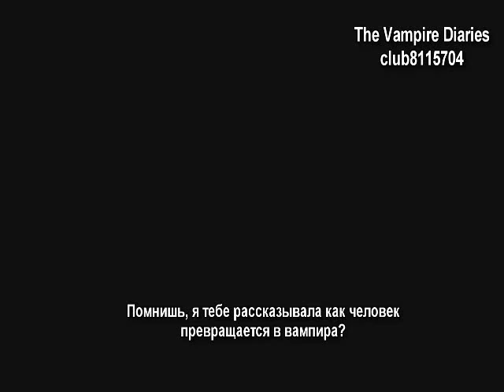The Vampire Diaries - The Sun Also Rises Extended Preview(субтитры)